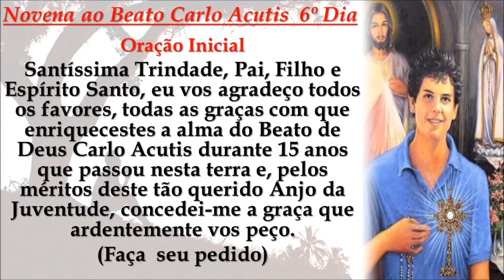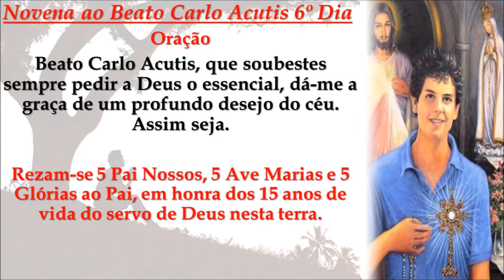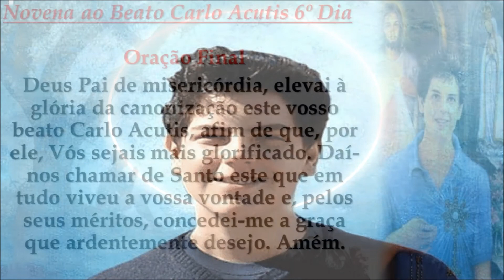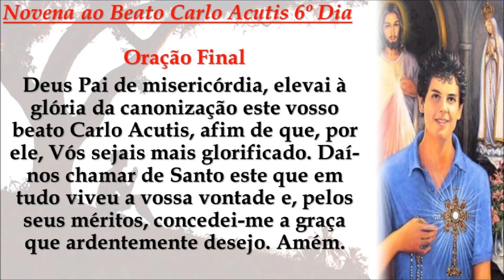Novena ao Beato Carlo Acutis 6º Dia